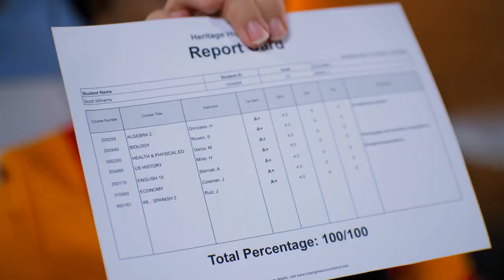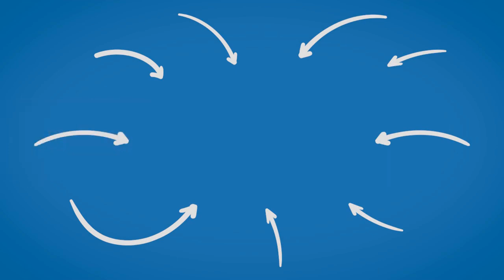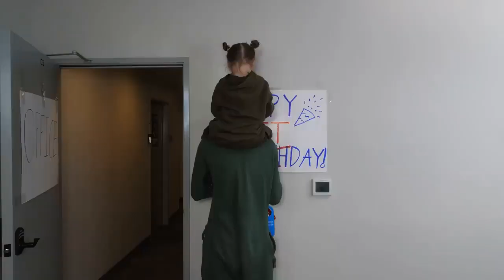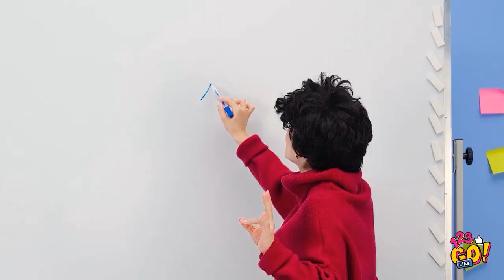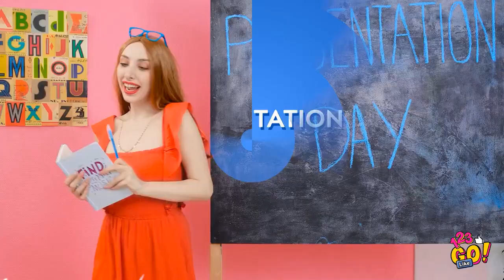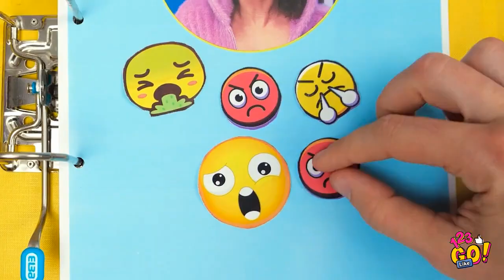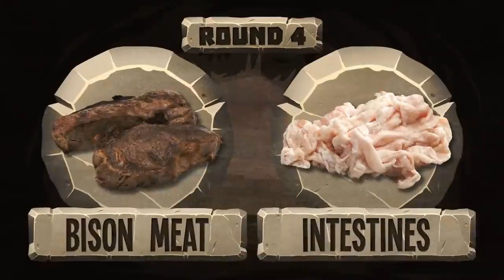Popular of the Day - Film and Animation - 2021/05/08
- 0:00:00 - SINGLE MOM Is Shamed By Soccer Mom, She ...
  - 0:10:24 - If Everything Was Like Among Us 9...
  - 0:18:44 - Caitlyn Jenner Praises Trump, Guillermo’...
  - 0:21:25 - TYPES OF STUDENTS IN SCOOL || Relatable ...
  - 0:24:46 - We Try The Real Caveman Diet (Taste Test..